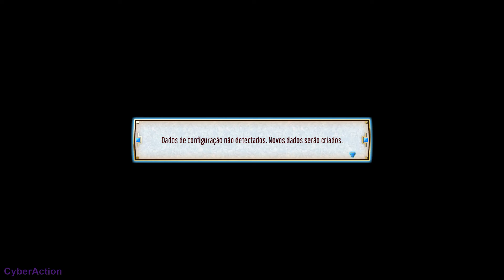Eiyuden Chronicle: Rising - Gameplay no PC em PT-BR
Vídeo do início de gameplay de Eiyuden Chronicle: Rising, é um jogo Indie de RPG de Ação, Hack and Slash, Aventura, Gráficos Pixelados, desenvolvido pela Eiyuden Chronicle e publicado pela 505 Games para Nintendo Switch, PlayStation 4, PlayStation 5, Xbox One, Xbox Series X e PC.

Eiyuden Chronicle Rising é um RPG de ação e construção de cidades que se passa no mesmo mundo que Eiyuden Chronicle, com contos pré-guerra de vários personagens que virão a se tornar seus companheiros em Eiyuden Chronicle.

O jogo apresenta uma parte do elenco de personagens do Eiyuden Chronicle em uma história original de ação emocionante com elementos de construção de cidades fascinantes.

Os jogadores que vincularem o jogo ao Eiyuden Chronicle: Hundred Heroes poderão ter algumas pequenas vantagens.

*O nome de um dos personagens da franquia Eiyuden Chronicle foi mudado de JB para CJ.